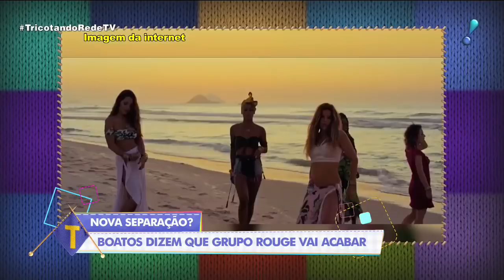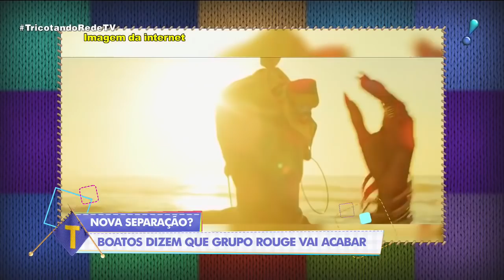Rouge - Boatos Sobre o Novo Fim do Grupo (Programa Tricotando 2019)